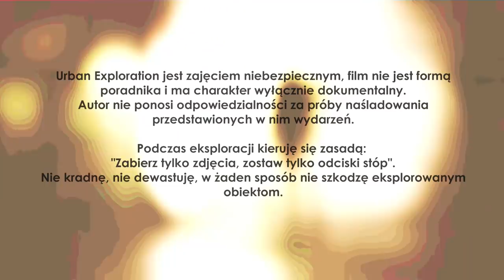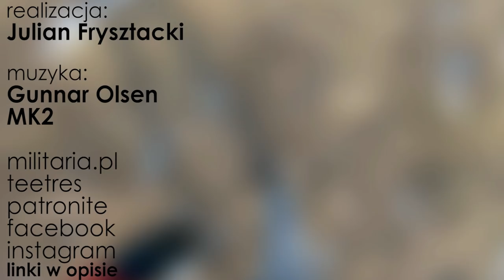Ekstremalna eksploracja OPUSZCZONEJ WIEŻY SZYBU - Urbex POV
Eksploracja, urban exploring czy też urbex opuszczonej olbrzymiej wieży szybu, dość dobrze zachowanego opuszczonego miejsca w Polsce. To opuszczone miejsce, wieża szybu ma 57 metrów wysokości i jest obiektem zabytkowym. Ze względu na stan techniczny obiektu eksploracja była ekstremalna, a przynajmniej niebezpieczna. W zasadzie można powiedzieć że są w tym filmie również elementy rooftopping albo climbing, wspinaczki.
Tak w ogóle to jest to szyb Krystyna w Bytomiu, wyjątkowo nie ukrywam lokalizacji bo miejsce jest w słabym stanie.
Jeszcze zapomniałem słowa kluczowego kopalnia :)
No i film nagrany jest z pierwszej osoby, czyli POV, first person.